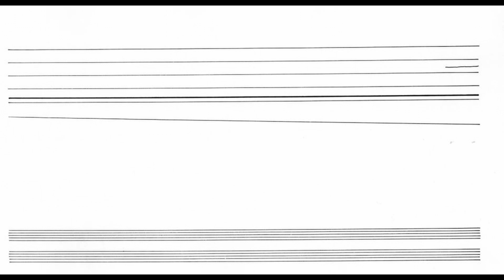Cardew Treatise 9 Mark Nagy Neil Jendon Legendary Ninja Monk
Mark Nagy and Neil Jendon, collectively known as Legendary Ninja Monk, undertook an ambitious project of recording Cornelius Cardew's Treatise. This is the big granddaddy of graphic scores. All of the recordings can be found